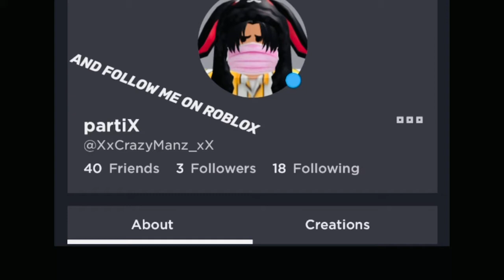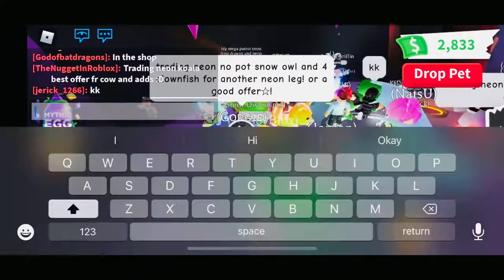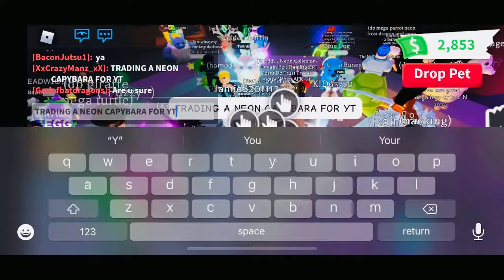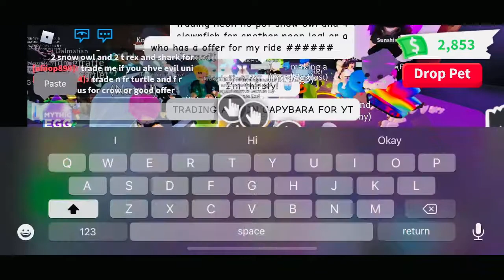Trading Neon Capybara || JerseyBlox - Roblox